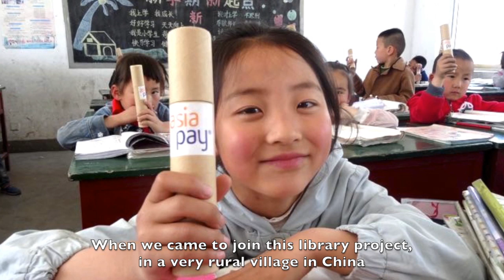Payment Solutions in Asia with AsiaPay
Global Banking & Finance Review interviewed Mr. Joseph Chan, CEO of AsiaPay to find out more about AsiaPay and the challenges and opportunities facing the payment industry.
Kind Regards,